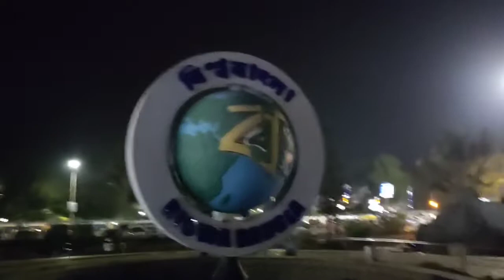Digha Tour 2021 / Digha live /দীঘায় স্রান করতে গিয়ে ঝড় উঠলো 😳⚡Newdigha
Welcome

Digha Tour,

with Ritam

Tickets Howrah to digha (6:50AM) Tamralipta Express

5:00 PM Satragachi to digha Local
Dharmatala to digha
Barasaat to digha
Garia to digha
Kalyani to Digha
Krishnanagar to digha
Bus Fare 200 RS

2nd goa

Support Me